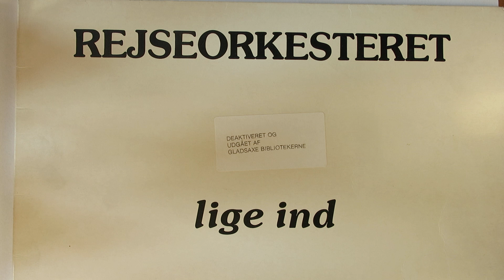"Hopsa" af Jens Frederiksen / Als - REJSEORKESTRET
Fra LP med REJSEORKESTRET / lige ind